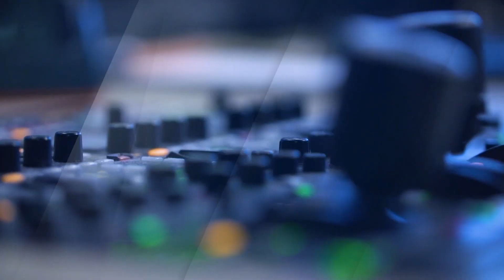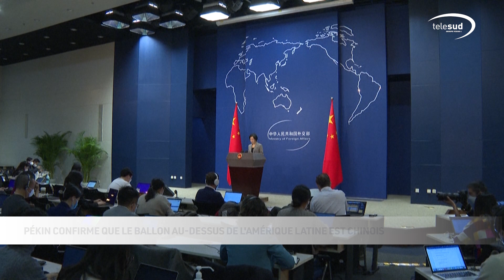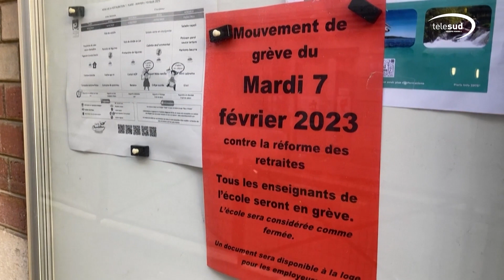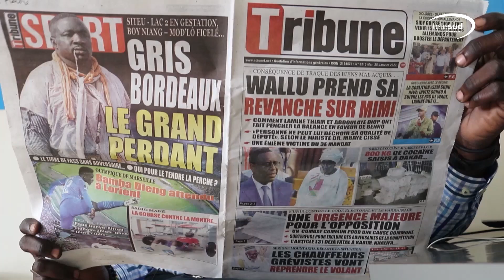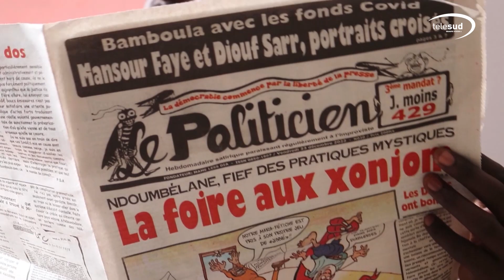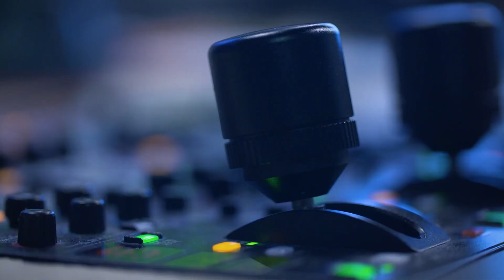JT, édition du soir 06/02/23